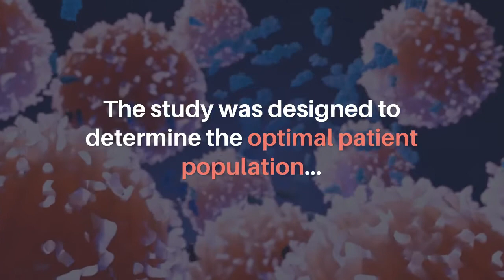Oncotarget | Characterization of KK-LC-1 in Lung Cancer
Abstract:
Cancer/testis antigens (CTAs) are strongly expressed in some solid tumors but minimally expressed in normal tissue, making them appealing therapeutic targets. KK-LC-1 (CXorf61) has cytoplasmic expression in gastric, breast, and lung cancer. We characterized the molecular subtypes of non-small cell lung cancer (NSCLC) expressing KK-LC-1 to inform rational clinical trials of T-cell receptor therapy (TCR-T) targeting KK-LC-1. 9790 NSCLC tumors that underwent whole transcriptome sequencing (Illumina NovaSeq) and NextGen DNA sequencing (NextSeq, 592 Genes and NovaSEQ, WES) at Caris Life Sciences (Phoenix, AZ) were analyzed. Tumors were split into quartiles based on KK-LC-1 expression and pathological and molecular differences were investigated. Adenocarcinoma had significantly higher KK-LC-1 expression than squamous cell carcinoma (median, 3.25 vs. 1.17 transcripts per million (TPM), p  0.0001). Tumors with the highest quartile of KK-LC-1 expression had a greater proportion of tumors with high tumor mutation burden (TMB) (10 mutations per megabase; 44% vs. 28% in Q1, p 0.001). Increased KK-LC-1 expression was associated with increased M1 macrophage abundance. Higher levels of KK-LC-1 expression were seen in pan-wild type and KRAS mutated tumors and associated with high TMB. TCR-T therapy directed against KK-LC-1 should be considered in patients whose clinical features reflect these characteristics.

Keywords - lung cancer, tumor microenvironment, diagnostic biomarkers, biomarkers for immunotherapy, cancer testis antigen

About Oncotarget

or connect with